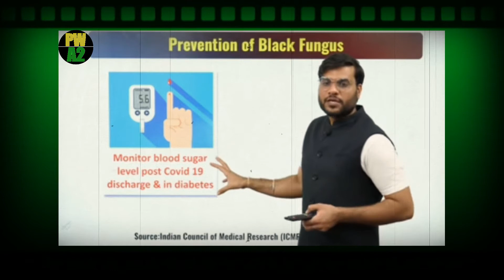ब्लैक फंगस क्या है? | What is Black Fungus? | Black Fungus se kaise bache ?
⚠️Note:-This is FanPage Channel of Physics Wallah and A2 Motivation {Arvind Arora}.

Tags